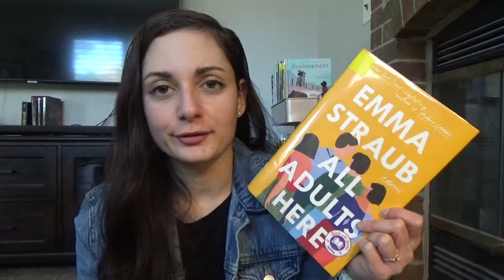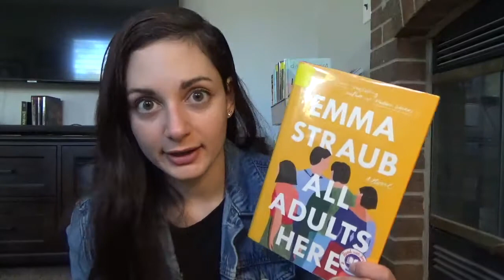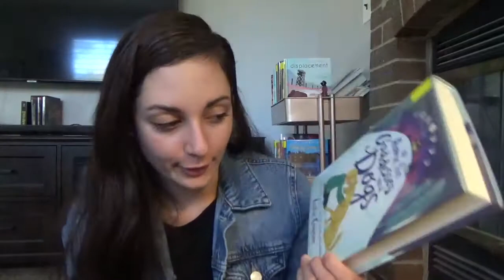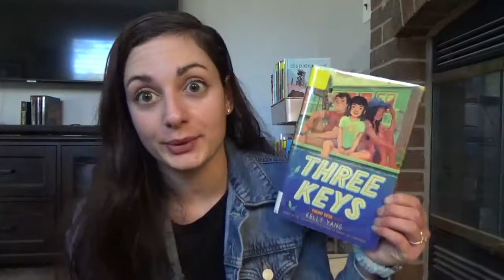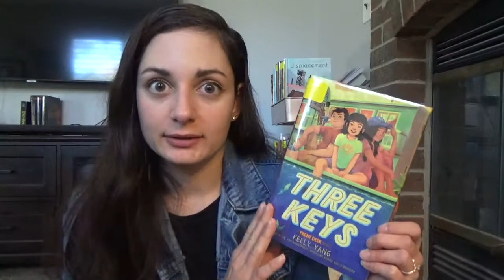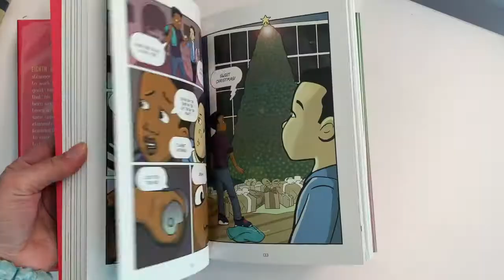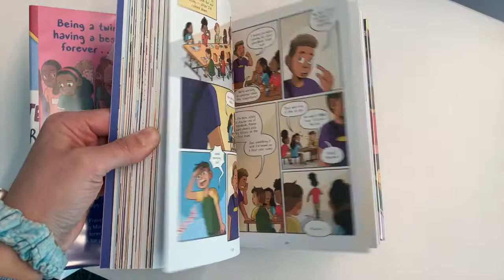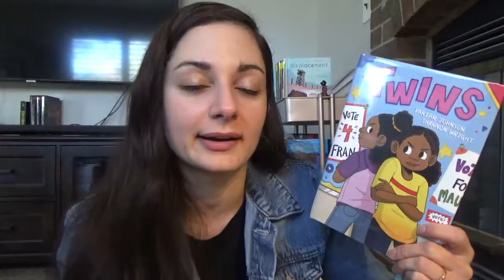Sequels, Surprises, and Disappointments | October Wrap-Up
BOOKS mentioned:
1. LUSTER by Raven Leilani
2. ALL ADULTS HERE by Emma Straub
3. MINOR FEELINGS by Cathy Park Hong
4. A HOME FOR GODDESSES AND DOGS by Leslie Connor
5. THREE KEYS by Kelly Yang
6. BEEZUS AND RAMONA by Beverly Cleary
7. TRESPASSERS by Breena Bard
8. CLASS ACT by Jerry Craft
9. SECRET CODERS by Gene Luen Yang and Mike Holmes
10. TWINS by Varian Johnson and Shannon Wright